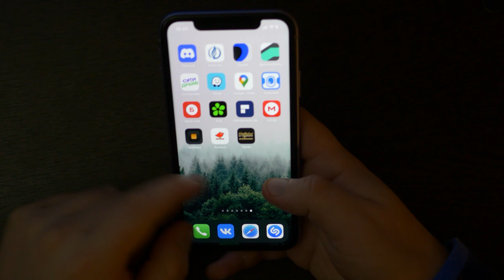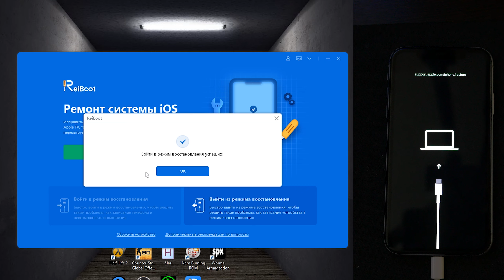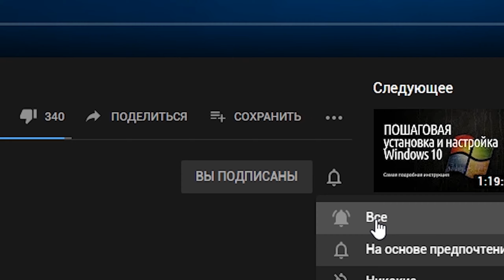Как исправить чёрный экран на iPhone/iOS15?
Черный экран на iPhone. Что делать? В данном видео я подробно расскажу, что делать, если ваш iPhone завис на черном экране (экран погас или не работает). На iPhone горит черный экран, но он работает. iPhone завис на черном экране. Для решения этих проблем я воспользуюсь программой ReiBoot. Удачи